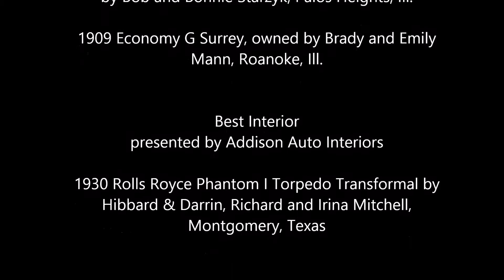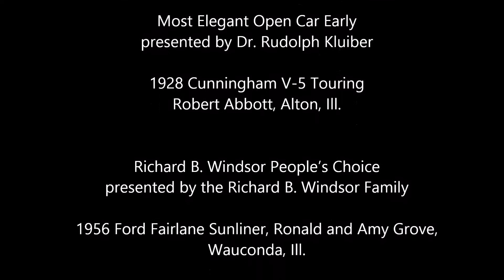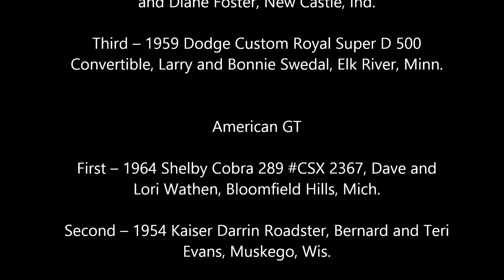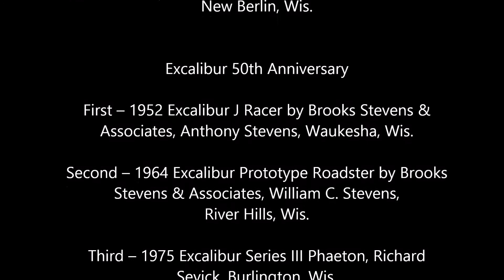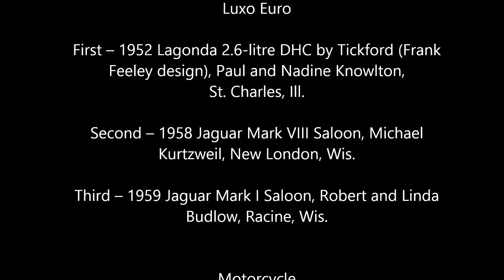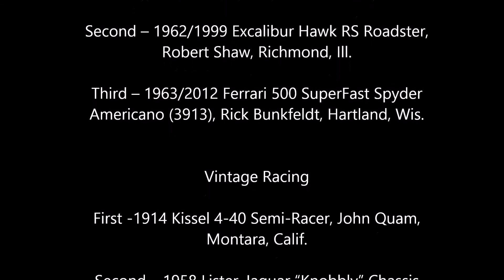2014 Milwaukee Masterpiece Concours d’Elegance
The Milwaukee Masterpiece will celebrate its tenth edition in 2014 with a retrospective of past winners combined with new entrants. “The best way we know to celebrate our tenth edition is to showcase our most significant vehicles from years past, as we also extend a warm welcome to new participants,” said Leon Flagg, chairman of Milwaukee Masterpiece Ltd. “Our Tenth Edition will be the most impressive show we’ve staged."